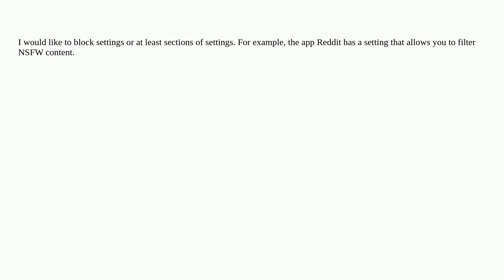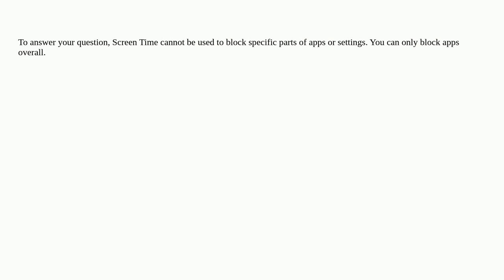Apple: Can I block settings via Screen Time on iOS 16?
Can I block settings via Screen Time on iOS 16?

A special thanks goes out to the awesome community

  iphone ios screen-time